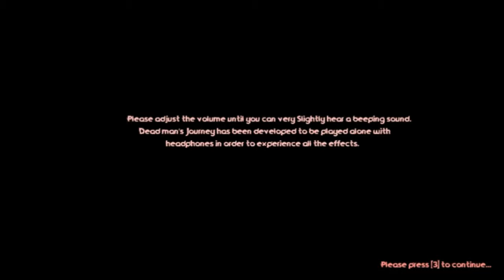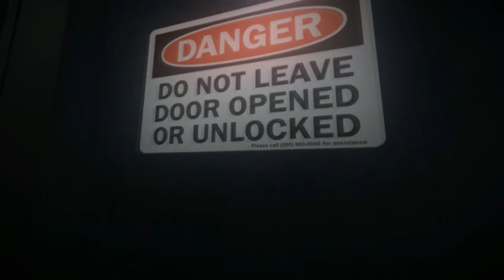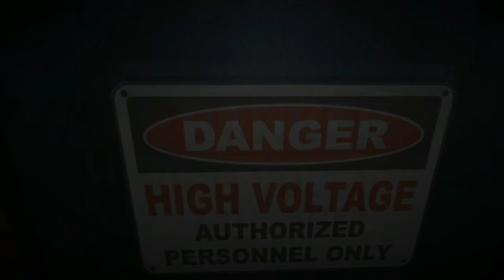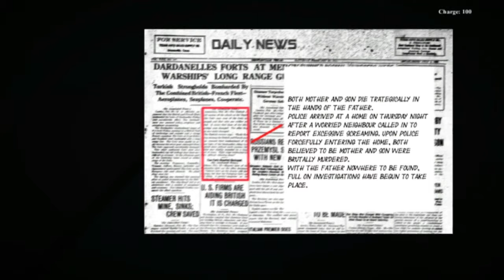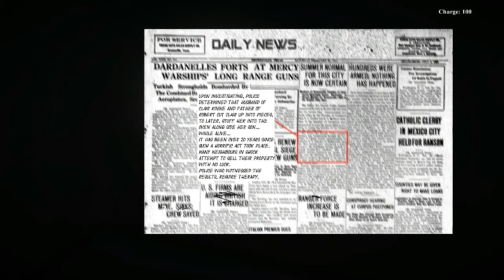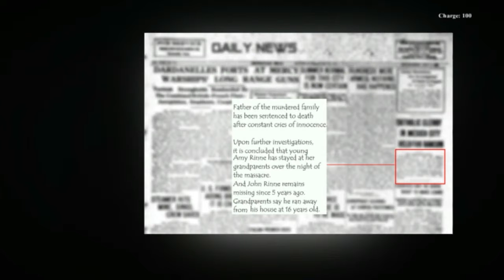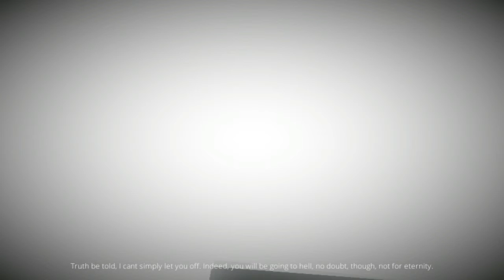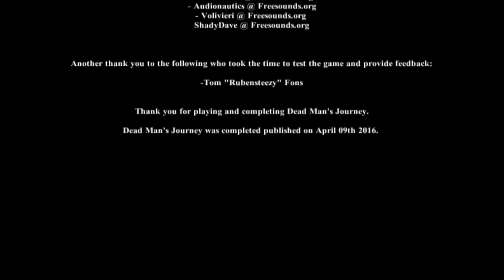What you deserve Heaven or Hell? - Dead Man´s Journey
Hello guys today we´re going to a journey and we have to decide if we deserve Heaven or Hell